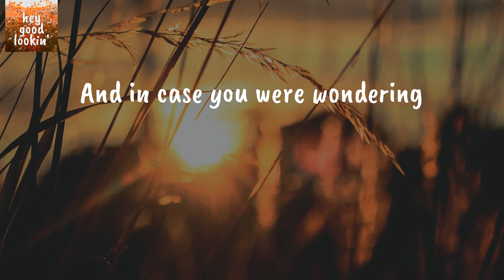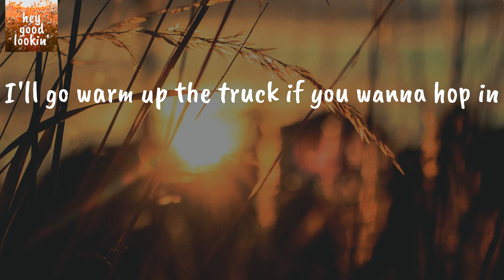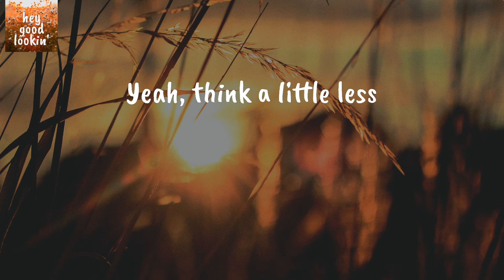Think a Little Less - Michael Ray (Lyrics)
Michael Ray Think a Little Less
Michael Ray Think a Little Less Lyrics

Lyrics Michael Ray Think a Little Less:
Midnight's creepin' in, we know better
Than leaving here together
And in case you were wondering
You've never looked hotter
So why even bother
Looking at the reasons not to
Maybe we ought to
Kiss a little more
Think a little less
Burning up the night like a cigarette
And get you out of this bar
Out of that dress
And kiss a little more
When your friends start asking you
Look 'em in the eyes
Tell a white lie
How I dropped you off at home
And I walked you to the door
Nothing more
Tomorrow you can say we're just friends
But baby ‘til then
We can kiss a little more
I'll go warm up the truck if you wanna hop in
Give you a minute or two
To say goodbye to your friends
Ain't gotta go home
But we gotta get gone
'Cause we've already waited way too long to
And do the only thing we've been thinking ‘bout doing
Since the moment, girl, we met
Yeah, think a little less